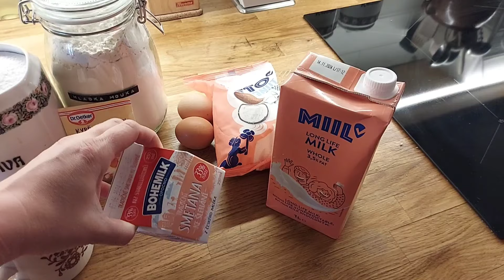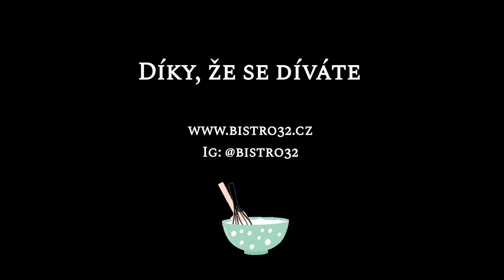VLOG #87 | třpytivý nákup na Brumla.cz, Rafaelo řezy 🥥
Uvidíte v něm Ádiny lesklé letní hadříky a také to, jak Adélka pekla poprvé buchtu :)

Kde mě najdete:
🍭MŮJ BAZAR VINTED: